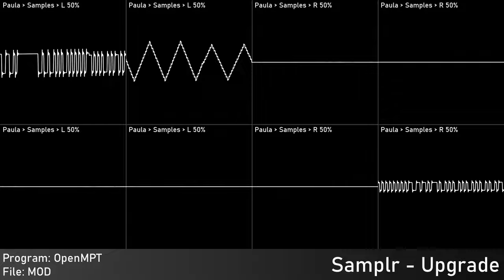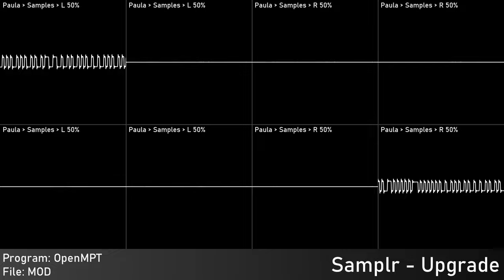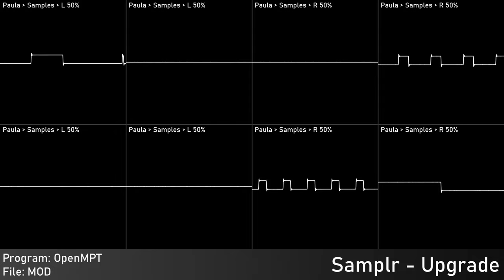[Original] Upgrade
Of: n/a
Year: 2024
Programs: OpenMPT
 Platform: Windows
Played With: MOS 8364 - Paula x 2
 Stereo Separation: 50%
  Not true Paula audio!
Source type: Traditional Module - MOD
 Native Platform: Commodore Amiga
Rendered:
 OpenMPT: Audio export
 Audacity: Edited audio export
 Corrscope: Video export
 VideoPad Trial: Edited video export

Samplr, 2024